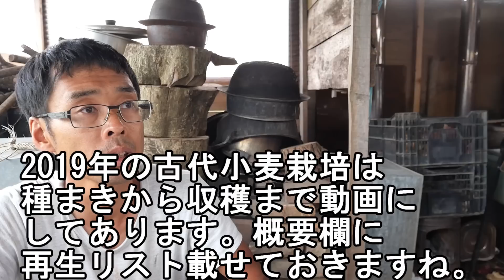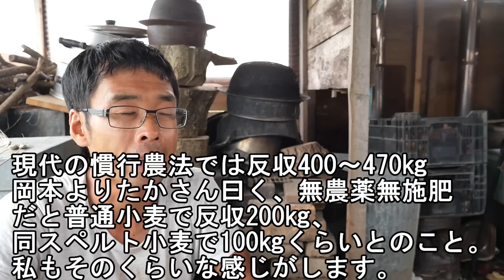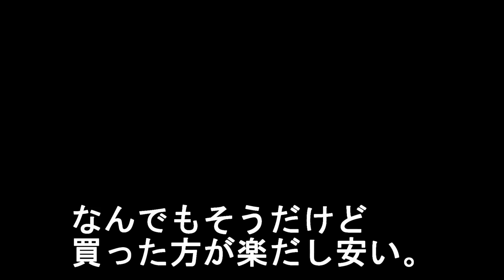古代小麦の栽培を辞めようと思う理由について《無農薬/無施肥/自然栽培/スペルト/自家採種/食料自給》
今年もようやく小麦の収穫が終わりました。
古代小麦は4回目の栽培が終わり、色々とわかってきました。
だから辞めようかなと思います。
今回はその経緯や理由についてです。

《撮影機材》
【カメラ】パナソニック ミラーレス一眼カメラ ルミックス G99

Yahoo!クリエイターズで【自然農ブログ】書いてます！